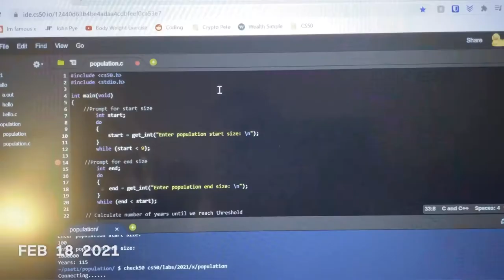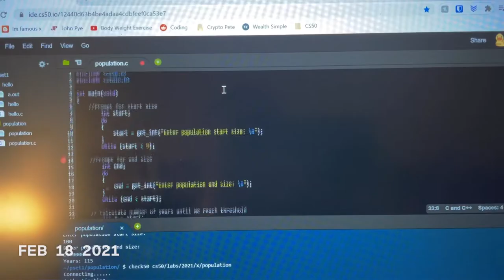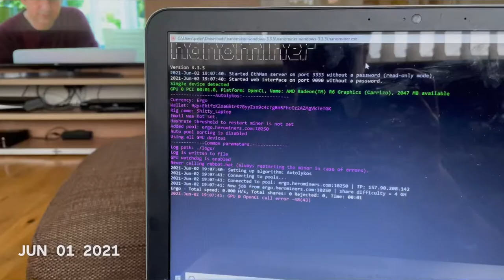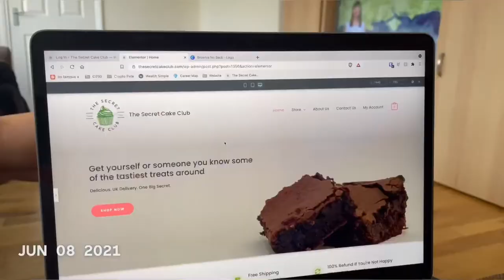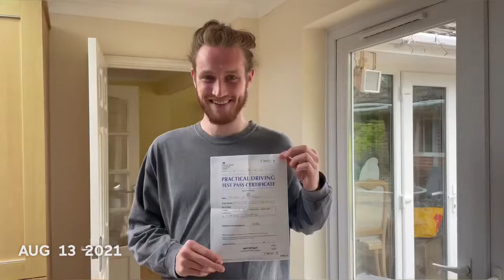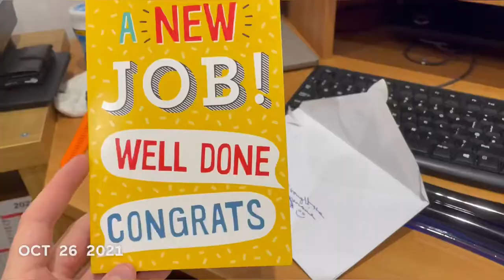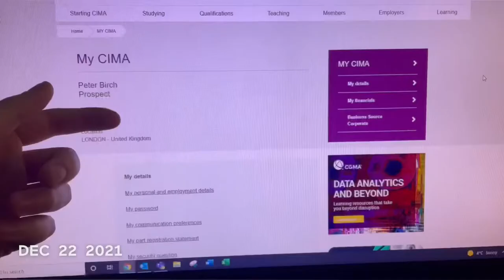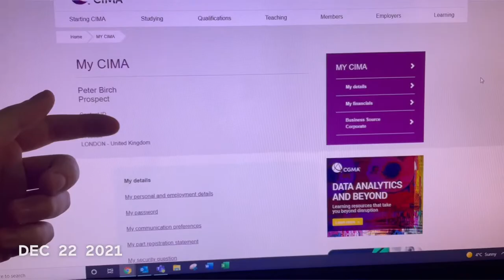2021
1SE erry day